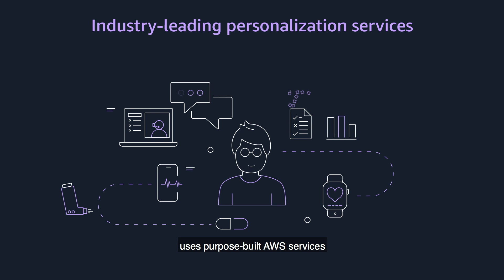Streamline Innovation in Biopharma with AWS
AWS is the trusted technology partner to help modernize every stage of the biopharma value chain so you can bring differentiated therapeutics to market faster. Organizations rely on AWS to help enhance data liquidity, optimize for operational agility and excellence, and personalize customer engagement.